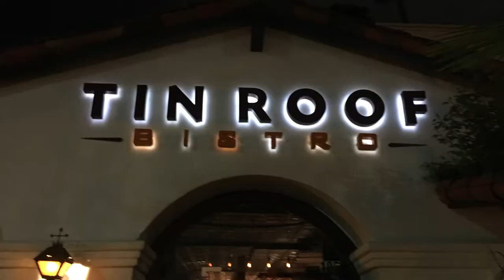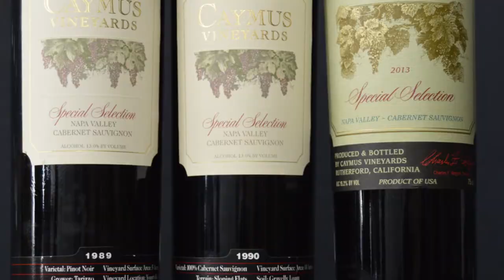CULT CLASSICS VS MODERN FT. SCREAMING EAGLE DINNER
ABOUT CULT CLASSICS VS MODERN FT. SCREAMING EAGLE DINNER
EVENT DATE

EVENT TIMES
Dinner/  6:30 PM - 9:30 PM

EVENT DESCRIPTION
This event will feature some of the best Cabernet based wines in the business … featuring a 2004 Screaming Eagle valued at over $3000 a bottle… and over $10,000 total food and beverage being provided. All wines are tasted blind and then revealed: in order to enhance the experience and introduce your palate to unbiased tastes of impeccable wines.  Dinner is provided and we will of course meet any dietary restrictions with advanced notice.  Educator and winemaker Ian Blackburn, CSW hosts the evening at the exceptional Tin Roof Bistro, and guides you through a fun, social and humorous evening of great wine, food and laughs.

This is an event not to be missed!  Please see our wine tasting list below.

WINE LIST
FLIGHT #1 CHARDONNAY

DUMOL CHARDONNAY, RUSSIAN RIVER VALLEY, USA 2014

MARCASSIN ESTATE CHARDONNAY, SONOMA COAST, USA, 2012

LITTORAI CHARLES HEINTZ VINEYARD CHARDONNAY, SONOMA COAST, USA, 2015

FLIGHT #2 1960'S
INGLENOOK ESTATE BOTTLED CABERNET SAUVIGNON, NAPA VALLEY, USA, 1963

BEAULIEU VINEYARD BV GEORGES DE LATOUR PRIVATE RESERVE CABERNET SAUVIGNON, NAPA VALLEY, USA 1964

CHARLES KRUG PETER MONDAVI FAMILY VINTAGE SELECTION CABERNET SAUVIGNON, NAPA VALLEY, USA 1968

FLIGHT #3 1990'S
PHILIP TOGNI VINEYARD CABERNET SAUVIGNON, NAPA VALLEY, USA 1997

OPUS ONE, NAPA VALLEY, USA, 1990

BEAULIEU VINEYARD BV GEORGES DE LATOUR PRIVATE RESERVE CABERNET SAUVIGNON, NAPA VALLEY, USA, 1997

FLIGHT #4 CAYMUS SPECIAL SELECT

CAYMUS VINEYARDS SPECIAL SELECTION CABERNET SAUVIGNON, NAPA VALLEY, USA 1990

CAYMUS VINEYARDS SPECIAL SELECTION CABERNET SAUVIGNON, NAPA VALLEY, USA 1989

CAYMOS VINEYARDS SPECIAL SELECTION CABERNET SAUVIGNON, NAPA VALLEY, USA 2013

#5 MODERN SUPER CULT
SCARECROW CABERNET SAUVIGNON, RUTHERFORD, USA 2005

COLGIN CELLARS CARIAD RED, NAPA VALLEY, USA 2011

MARCIANO ESTATE MASSIGLIA, NAPA VALLEY, USA, 2013

#6 MODERN SUPER CULT
HUNDRED ACRE 'KAYLI MORGAN VINEYARD' CABERNET SAUVIGNON, NAPA VALLEY, USA 2013

SCHRADER CELLARS RBS BECKSTOFFER TO KALON VINEYARD CABERNET SAUVIGNON, NAPA VALLEY, USA 2013

SCREAMING EAGLE CABERNET SAUVIGNON, NAPA VALLEY, USA 2009

#7 MODERN SUPER CULT
RUBICON ESTATE INGLENOOK 'RUBICON' RED, RUTHERFORD, USA 2007

BUCCELLA CUVEE KATRINA EILEEN CABERNET SAUVIGNON, NAPA VALLEY, USA 2007

BOND ESTATES ST EDEN RED, NAPA VALLEY, USA 2007